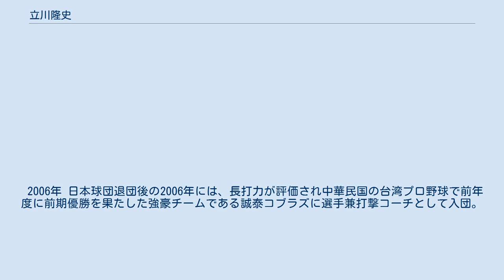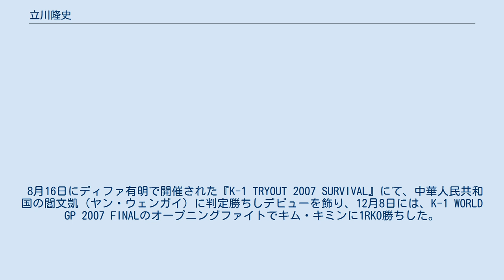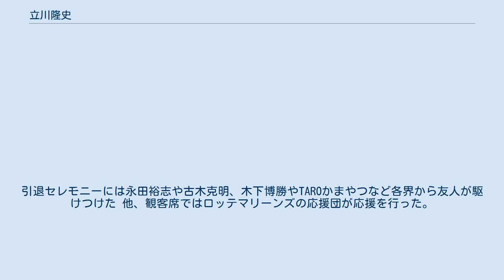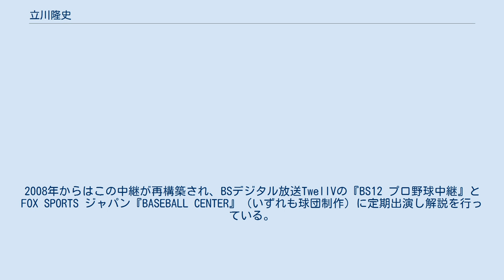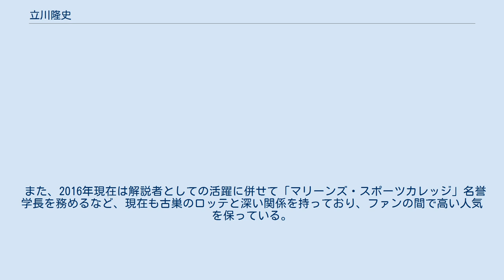立川隆史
立川 隆史（たちかわ たかし、1975年10月7日 - ）は、日本の元プロ野球選手（外野手）、野球解説者、千葉ロッテマリーンズ「マリーンズ・スポーツカレッジ」名誉学長、元キックボクサー。
 千葉県千葉市、現在の美浜区に生まれる。
大手レコード会社の社員で野球経験のある父親のもとで幼少時より野球に親しみ、小学校時代より父親の転勤により宮城県塩竈市に転居する。
 宮城県塩竈市に転居後に硬式野球チームに入る。
その後中学校の野球部に入ろうとするが、坊主になるのがイヤでバスケット部に入る。
バスケット部では立川の活躍により、塩竈市第三中学校3年生に塩竈市の中体連を優勝に導く。
さらに同年にはリトルシニアAA世界野球選手権大会に投手として出場し優勝を飾る。
 拓殖大学紅陵高等学校に入学し、1992年の夏の甲子園大会にベンチ入り唯一の2年生および5番右翼手として出場。
準々決勝で9回に逆転2点本塁打を放つなど活躍。
その年同校は準優勝した。
なお、この夏の甲子園で拓大紅陵は、初戦から準決勝まで全て別の投手が勝ち投手になるという長い甲子園の歴史の中でも史上初の快挙を達成した。
 立川は高校野球時代を通じて通算32本塁打を記録した。
この活躍はその後のプロ入り時のドラフト2位と言う高い評価に繋がっただけでなく、その後も強い印象を残し続け、文藝春秋のスポーツ雑誌「NUMBER」の2010年8月9日号で、「1990年代の夏の甲子園ベストナイン」の1人に選ばれた。
 1994年-1996年 拓大紅陵高校時代に「千葉が好きだからロッテに行きたいです。ロッテ以外にはどこにも行きません」と語るなど、地元球団であるロッテでプレイしたいとの希望 が叶い、1993年のドラフト2位で千葉ロッテマリーンズに入団した。
スポーツチームでは一般には同県出身者を「地元選手」と呼ぶが、本拠地所在地の千葉市美浜区出身の立川は真の「ロッテの地元選手」だった。
同期入団として福浦和也、小野晋吾、諸積兼司、大塚明などがいる。
 入団した1994年と1995年はファームで経験を積み、3年目の1996年6月20日の西武ライオンズ戦で一軍デビューを果たした。
その後は地元千葉県出身の「和製大砲」候補として順調な滑り出しを見せ、同年のシーズンオフには江尻亮監督と広岡達朗ゼネラルマネージャーが辞任するなどチーム運営が混乱する中で、着実に結果を残した。
 1997年-1999年 翌1997年も持ち前の強打と安定した守備が高い評価を受け、後半戦には外野手の定位置を獲得し、2割7分4厘の打率を記録するなど、近藤昭仁新監督の下で低迷するロッテを支えた。
 1998年には、前年の実績を評価され開幕戦からスタメン起用されるなど、投手陣の崩壊を受けて低迷するマリーンズの大黒柱を担う1人として期待された。
近藤昭仁監督から山本功児監督に変わった1999年は、一軍デビュー以来の背番号「52」を「24」に変更。
イースタン・リーグ（二軍）で最多本塁打を記録したものの、イースタン・リーグと一軍を行き来するシーズンとなった。
 2000年-2002年 山本功児監督の下でロッテの構造改革が行われた2000年-2001年のチーム低迷期にも定位置をキープし、2000年にも2割5分を超える打率を記録するなど安定した活躍を続けた。
なお、この年の3月26日に行われた、ロッテ（ロッテオリオンズ時代）の元本拠地である川崎球場の最後の試合となった対横浜ベイスターズ戦「川崎球場ファイナルシーン」において本塁打を放ち、同球場の最後の試合に花を添えた。
また、8月31日に行われた対西武ライオンズ戦ではサヨナラ満塁本塁打を記録した。
 強力かつ安定した打撃が評価された上に、入団以来ほぼ毎年4割前後の高い長打率を記録し続けたこともあり、2002年には「和製大砲」の期待通りに、4番打者を任される試合も多かった。
 2003年-2004年 2003年は出場試合数、本塁打、打点とも自己最多を記録し、同期の福浦和也らとともにマリーンズの下位脱出に貢献したものの、終盤は井上純に定位置を奪われてしまった。
 ボビー・バレンタインが再び監督として就任した2004年のシーズン半ばの6月に、打撃力の高い右打ちの外野手を求めた阪神タイガー...